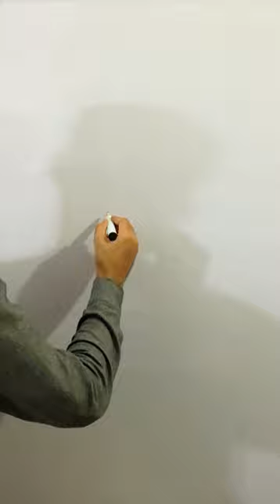2-2=Mouse Shorts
Math Shorts
Shorts
2-2=Mouse
Games
art
drawing
mouse
how to draw mouse
how to draw a mouse easily
drawing teacher
drawing pictures
drawing drawing
drawing easy
arts drawing
arts and crafts
General Knowledge
Mathematics
Mathematics course
Basic math information
GK
2022
Memes
Math memes
Education
Study math
Mathematics bridge
Mathematics bridge course
Math information
Math facts
Mathematics channel
Mathematics tricks
Matrix theory
Algebra
Trigonometry
Hilbert space
Ergodicity
Measure theory
Analysis
Topology
Integration
Complex number'
Set theory
class10
class9
important math's information
easy tricks
learning mathematics
Times table tricks
addition tricks
subtraction tricks
multiplication tricks
division tricks
fraction tricks
algebra tricks
maths magic
trick hai ya jadu
SSC
UPSI
RAILWAY